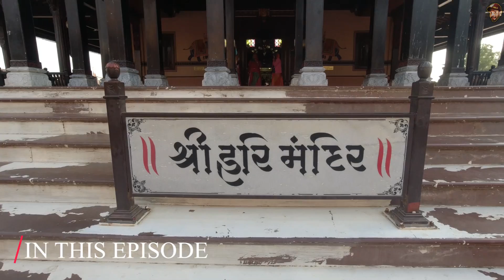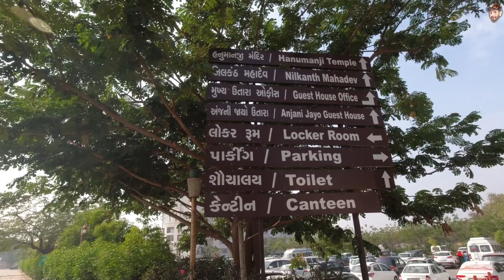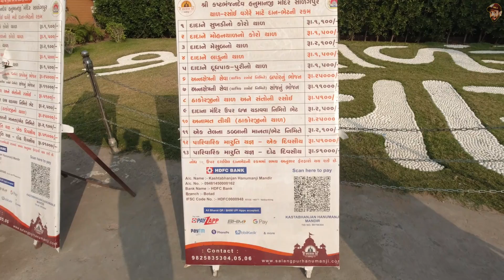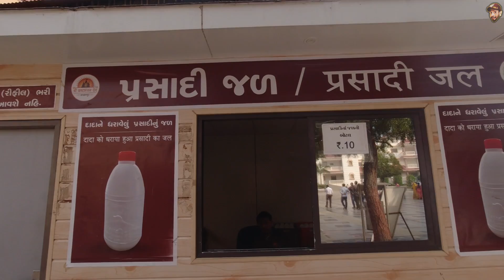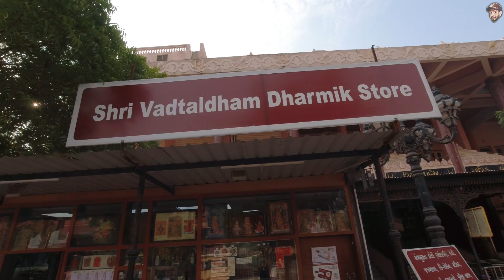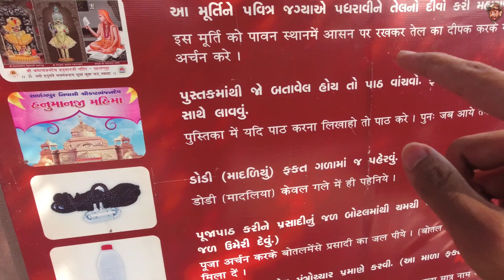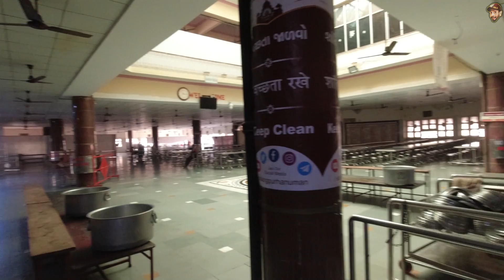Sarangpur Kashtbhanjan Hanuman Mandir A to Z information | Sarangpur Hanuman mandir Darshan 🙏🏼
EP 02 | Sarangpur Kashtbhanjan Hanuman Mandir Tour | Sarangpur kese jaye?  Saurashtra Tour Guide | all details | Gujarat | Sauashtra Yatra

2023 Sarangpur k Kashtbhanjan Hanumanji k Darshan🙏

About : Kem Cho guys. aaj mere is saurashtra yatra ka dusra din hain.is saurashtra yatra k 2nd episode m maine dikhaya sarangpur kashtabhanjan hanuman mandir ka pura tour jaha humne is mandir m hanumanji k darshan kiye or sath m is mandir k aas paas k sari jaga ko bhi dekha or aap sabhi ko sari deatils di. to yaha is mandir m ane s pahele is video ko zaroor dekhe or yaha ape parivar k dosto k sath kashtabhanjan hanumanji km darshan karne zaroor aaye.

best Places to visit in Gujarat
best Places to visit in Saurashtra
best Places to visit near me
best Places to visit in summer
best temple near me
2 days tour in Gujarat
3 days tour in Gujarat
10 days tour in Gujarat
2 days tour in dwarka
3 days tour in dwarka
3 days tour in Somnath
2 days tour in Somnath
3 days tour in junagadh
2 days tour in junagadh
2 days tour in girnar
3 days tour in girnar